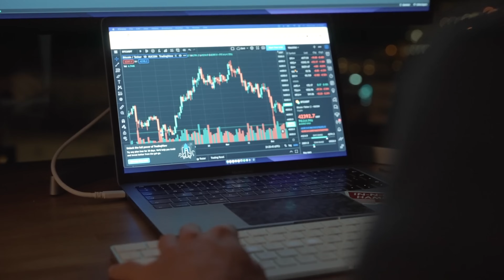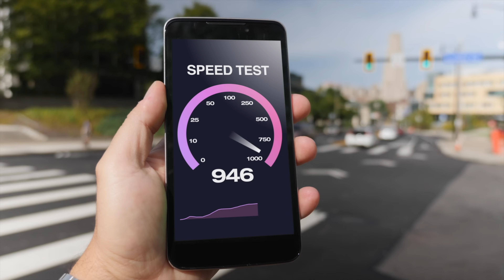PKT: Powering the Decentralized Internet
The DePIN Revolution Starts with PKT," where we dive deep into the transformative world of PKT Cash and its pivotal role in shaping the decentralized private internet network (DePIN). As we stand on the brink of a digital revolution, PKT is not just leading the charge; it's redefining the very fabric of our online existence.

In this video, we explore how PKT Cash is leveraging the power of blockchain technology to create a decentralized network that prioritizes privacy, security, and accessibility. PKT is more than a cryptocurrency; it's a foundation for a new internet that returns control back to the users, away from centralized authorities and conglomerates.

Special Segment: Insights from Brock Pierce and Michael Terpin

In an exclusive addition to our video, hear directly from blockchain titans Brock Pierce and Michael Terpin. These leading influencers share their perspectives on PKT's role in the DePIN revolution, offering valuable insights into how decentralized technologies are shaping the future of digital interaction and internet freedom. Their expert commentary not only enriches our understanding of PKT's importance but also highlights the broader implications for society and technology.

Why PKT Matters:

PKT Cash is at the forefront of a movement towards an internet that prioritizes the needs and privacy of its users. This video is your comprehensive guide to understanding how PKT is leading the DePIN revolution, promising a future where the internet is free, open, and decentralized.

Join us on this enlightening journey as we uncover the potential of PKT, with special insights from Brock Pierce and Michael Terpin. Whether you're a blockchain enthusiast, a privacy advocate, or simply curious about the future of the internet, this video is a must-watch.

What You'll Learn:

Introduction to PKT Cash: Understand the basics of PKT Cash and its role in the blockchain ecosystem.

The Vision of DePIN: Discover how PKT is pioneering the DePIN movement and what this means for the future of the internet.
Benefits of Decentralization: We'll delve into the advantages of a decentralized network, including enhanced security, privacy, and user empowerment.

How PKT Works: A technical walkthrough of how PKT enables a decentralized bandwidth marketplace, allowing users to earn PKT by sharing their unused internet bandwidth.

Impact on Society: Explore the broader implications of PKT and DePIN on digital communication, online privacy, and internet accessibility.
Getting Involved: Learn how you can participate in the PKT network, whether through mining, bandwidth sharing, or community engagement.
Why PKT Matters:

The DePIN revolution is more than a technological innovation; it's a movement towards an internet that serves the interests of its users first and foremost. PKT Cash is at the forefront of this transformation, offering a glimpse into a future where the internet is free, open, and decentralized.

Join us as we unravel the potential of PKT and its capacity to redefine our digital world. Whether you're a tech enthusiast, privacy advocate, or just curious about the future of the internet, this video is your gateway to understanding the importance of the DePIN revolution and how you can be a part of it.

Let's embark on this journey together and witness the rise of a new digital era with PKT.

Timestamps:

0:00 - Introduction to PKT and the DePIN Revolution
1:30 - Understanding the Vision of DePIN
2:00 - Benefits of a Decentralized Internet
3:45 - How PKT is Changing the Game
4:30 - The Societal Impact of PKT and DePIN
5:00 - How to Get Involved with PKT
5:10 - Conclusion and Call to Action

Remember to engage with us in the comments section below. Share your thoughts, questions, or experiences related to PKT and the decentralized internet. Let's foster a community that's informed, curious, and ready for the future. See you in the comments!